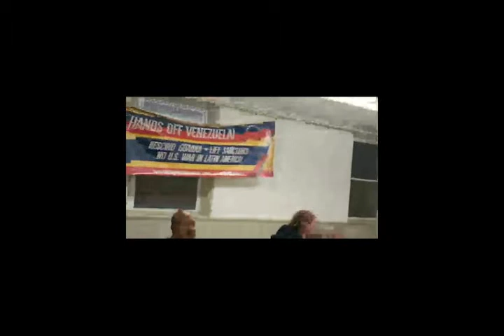Confronting The Empires War Agenda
There will be actions in D.C. from March 30 through April 4, 2019 to protest the event organized by military leaders of the North Atlantic Treaty Organization (NATO) as they celebrate NATO’s 70th anniversary by holding its annual summit meeting in Washington, D.C. on April 4.

On Thursday, February 28, human rights activist, Ajamu Baraka, lead an educational presentation on "Confronting the Empire's War Agenda: The Struggle for Peace and Social Justice."

Since its founding, the U.S.-led NATO has been the world's deadliest military alliance, causing untold suffering and devastation throughout Northern Africa, the Middle East and beyond. Hundreds of thousands have died in U.S./NATO wars in Iraq, Libya, Somalia and Yugoslavia. Millions of refugees are now risking their lives trying to escape the carnage that these wars have brought to their homelands, while workers in the 29 NATO member-countries are told they must abandon hard-won social programs in order to meet U.S. demands for even more military spending.

Every year NATO has held its summits, people around the world have organized massive protests against it: in Chicago (2012), Wales (2014), Warsaw (2016), Brussels (2017 & 2018) — and 2019 will be no exception.

We are calling for a peaceful mass mobilization against this year’s NATO Summit in Washington, D.C., on Saturday, March 30. Additional actions will take place at the opening of the NATO meeting on April 4.

We ask you to make every effort to join with us in Washington DC, or, if not possible, organize a rally or demonstration in your area. We need to show, in the strongest possible way, our opposition to NATO’s destructive wars and its racist military policies around the world.

Go to our channel for the full length presentation with Madelyn Hoffman Bahman Azad and a Q&A